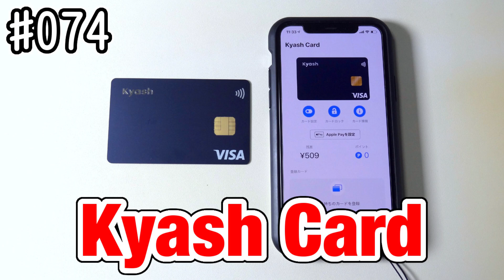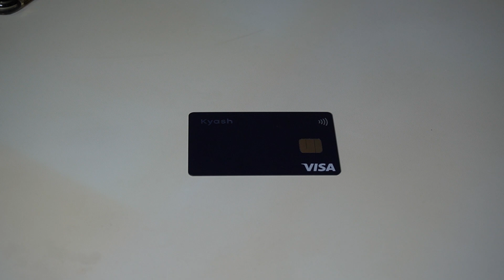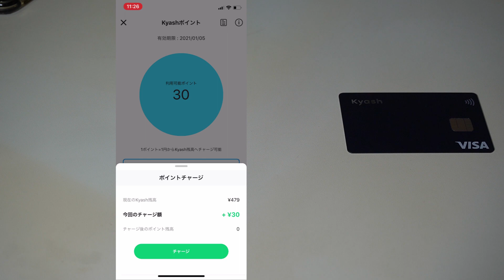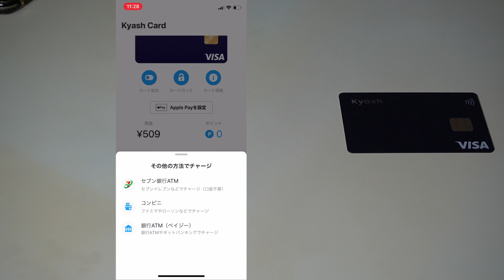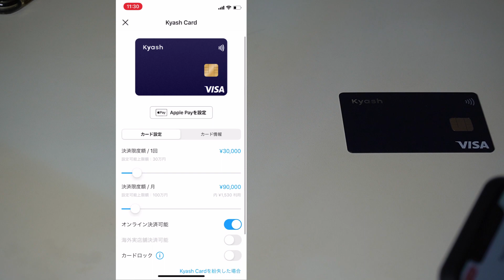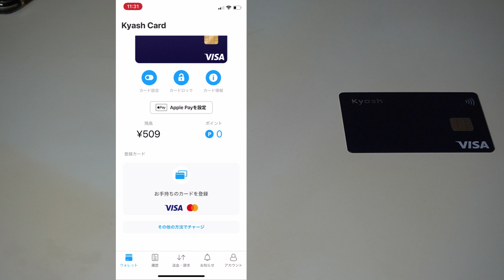【カード】#073：KyashカードはQUICPayに対応していて使いやすくてお気に入り！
最近よく使うようになったのがKyashカードです！

スマホアプリで簡単に管理が出来て、QUICPayにも対応しているのでApple Watchで気軽に買い物が出来るのです。
Kyash Cardは1％のポイントが付くのでお得です。

【使用機材】
SONY α6400